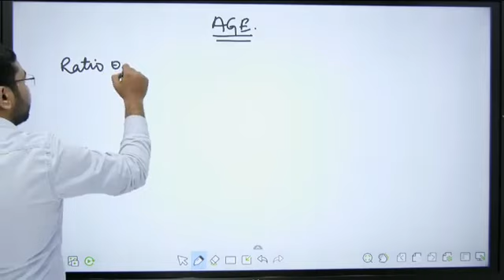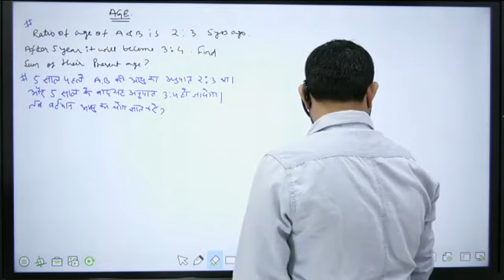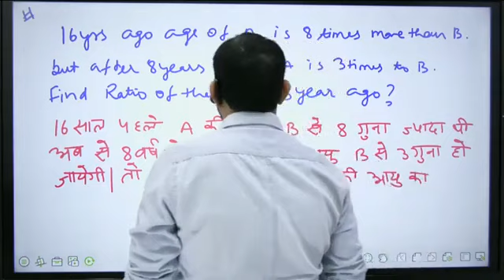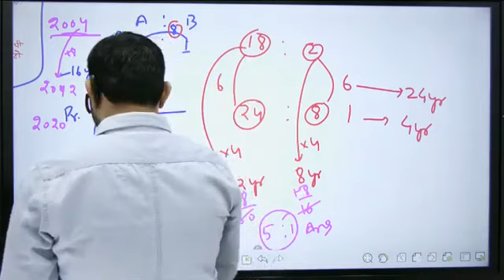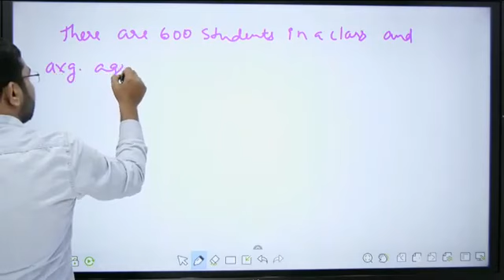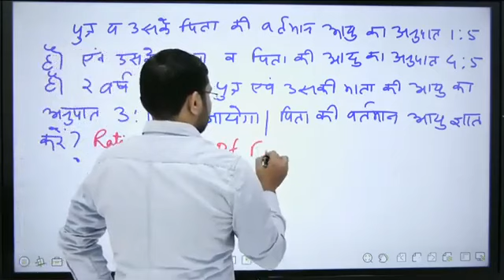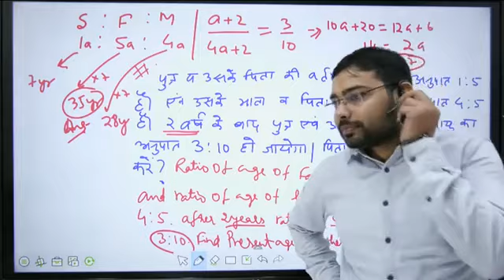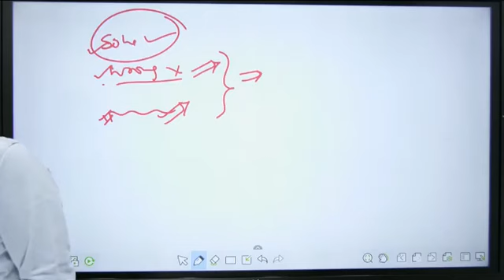Age Session 01 By Ajay Rana Sir.mp4